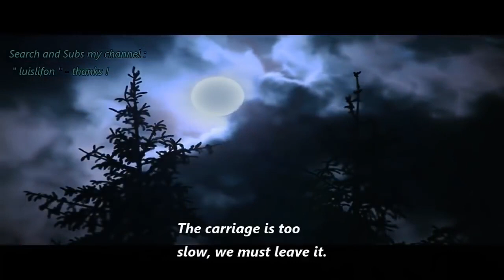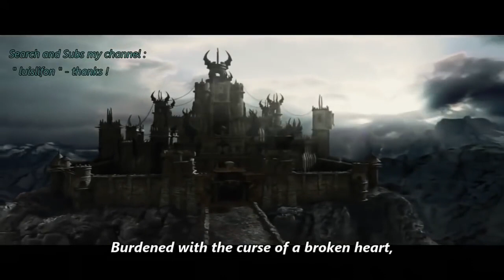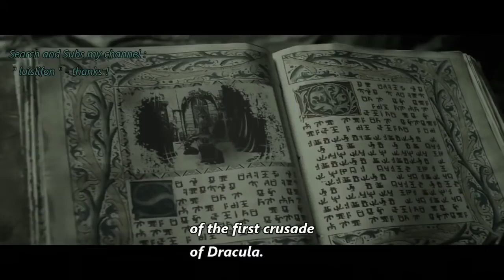Best Horror Action Movies 2018 Dark Prince English Subtitle Full Fantasy Horror Movies